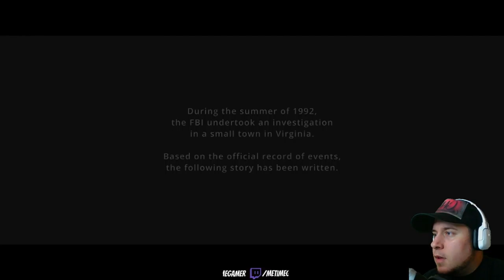The Little Young FBI Agent That Could | Virginia - Playthrough - Part 1